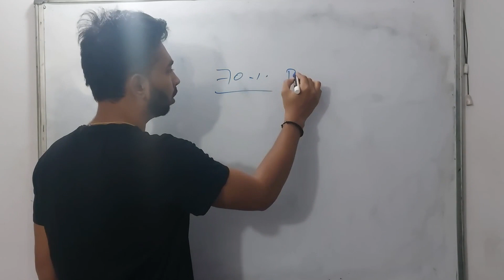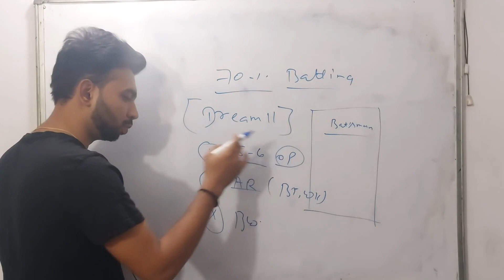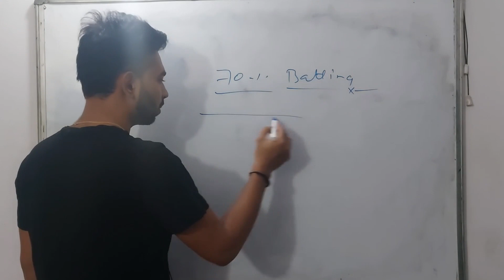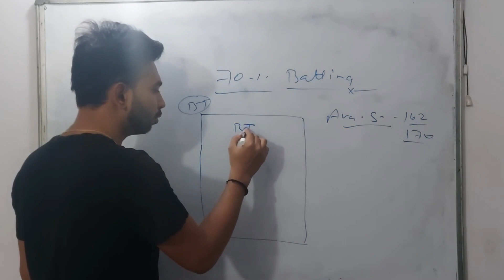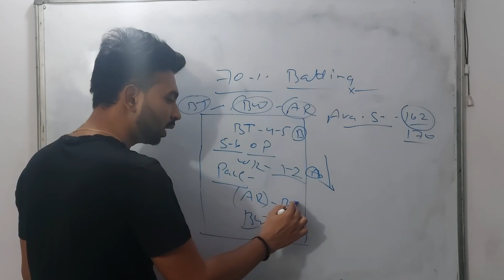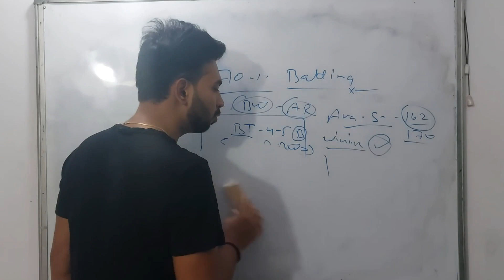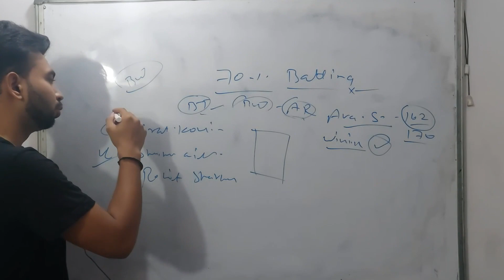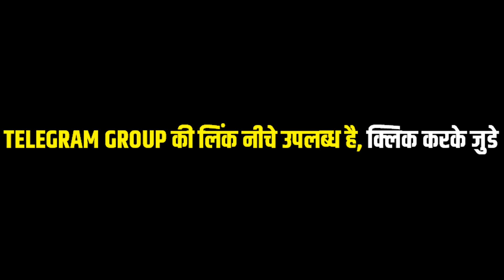Batting Pitch पर Team कैसे बनाएं | grand_league Secret | अब रोज रैंक #1 आएगी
अब रोज रैंक 1 आएगी | grand_league Secret Trick | Dream11 Tips And Tricks | How To Win Gl Dream11 | How To Win Dream11